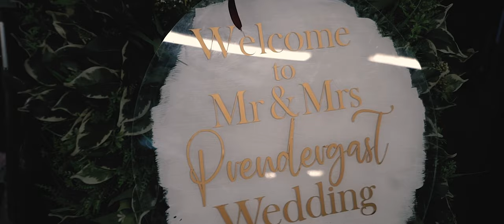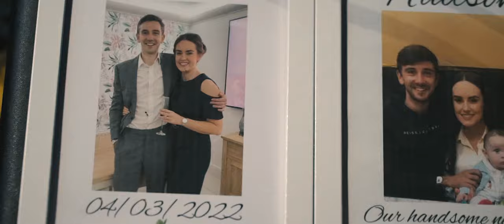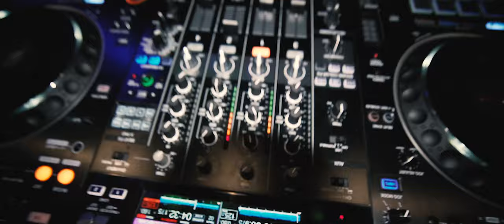ROXANNE +HIGHLIGHTS MARTIN // WEDDING IN LIVERPOOL // HIGHLIGHTS FILM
We were delighted when Roxanne and Martin asked us to photograph and film their special day at St Paul Church, in Liverpool.
The day was rainy but the grounds around the church are beautiful, which is perfect for a photo opportunity. The day started with the bride’s preparations at her parent’s beautiful house. Their wedding ceremony took place at St Paul’s church. The Church is a lovely traditional church building, set in Liverpool’s countryside.
It was an eventful day as she came to the church with her father in a nice vintage Ford black & white car. We were able to capture some lovely moments of Roxanne coming into the church archway with her bridesmaids and the groom very nervously waiting inside. It wasn’t long till the father of the bride was proudly walking his daughter down the aisle and even shed a tear when he gave her hand to Martin. This was a lovely moment to catch on camera as the couple will be able to watch this moment again and again.
We had the chance to capture some great moments inside and outside the church, especially the great scene with every family member and guest right after the ceremony.
As the evening began the celebrations started with the cutting of the cake and the first dance. Congratulations to Mr. and Mrs. Prendergast on their wedding, and thank you for having us on your great wedding day.
Are you still looking for a wedding photography or/and cinematography team?
We'd love to help! Please send us an inquiry by visiting our